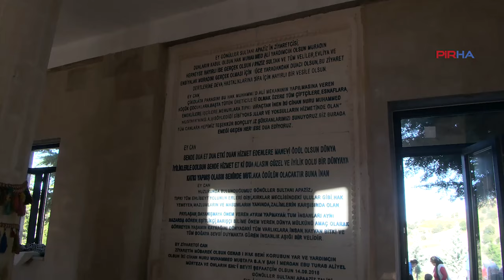Yurttaşlar, Aleviliğin hakikat yolcusu Aziz Dede ile ilgili konuştu: Önemli bir değerimiz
PİRHA-Hakk'a yürüyüşünün 58’inci yıldönümünde anması yapılan Aziz Dede (Ape Aziz) hakkında konuşan yurttaşlar, Aziz Dedenin yaşamı ve kişiliğiyle sevilen biri olduğunu, kimsenin kalbini kırmayan, toplum arasında barışı ve dayanışmayı sağlayan bir insan olduğunu belirttiler.